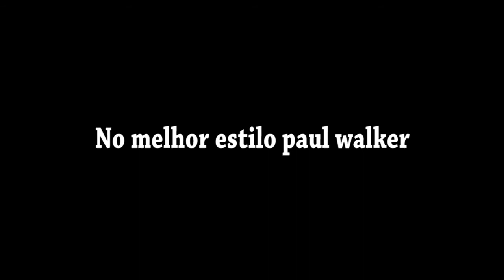Jogo de emo - Far Cry 3